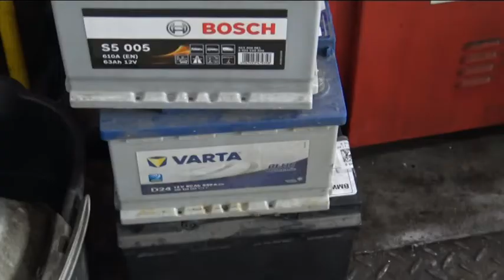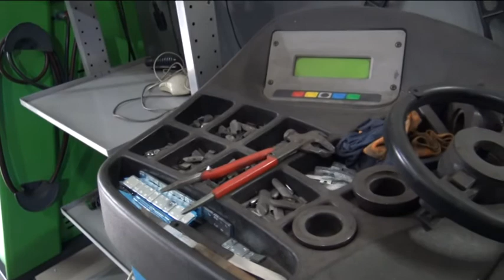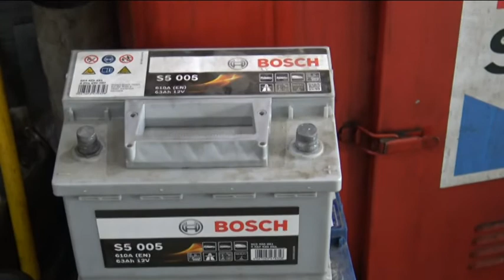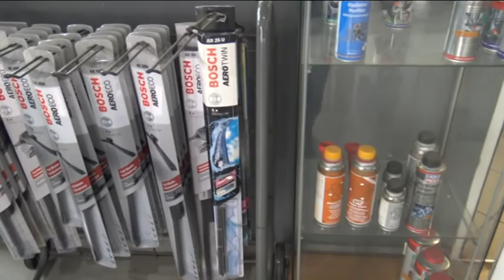Η ΟΙΚΟΝΟΜΙΚΗ ΚΡΙΣΗ ΕΠΗΡΕΑΖΕΙ ΚΑΙ ΤΗΝ ΟΔΙΚΗ ΑΣΦΑΛΕΙΑ